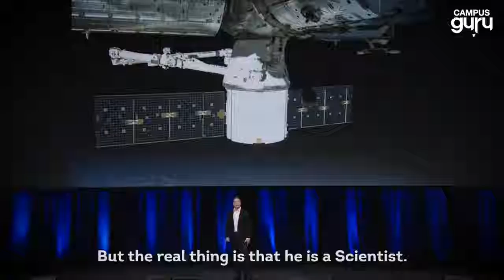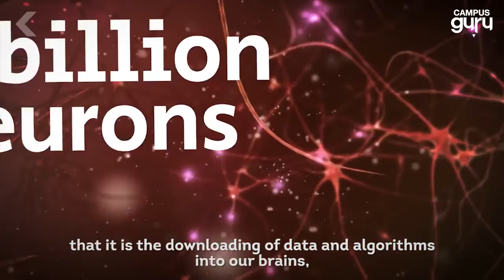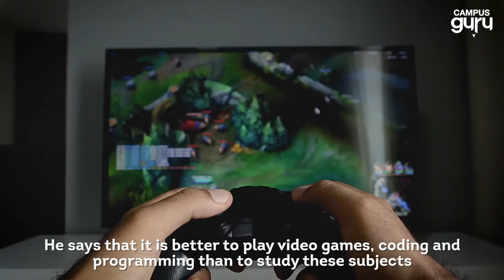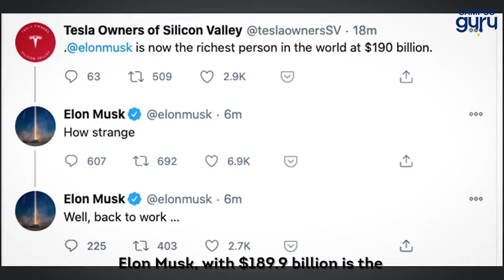Who is Elon Musk?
Elon Musk - Learn about the secrets of the world's most successful businessman, scientist, and engineer.